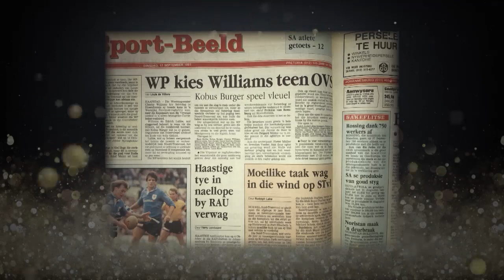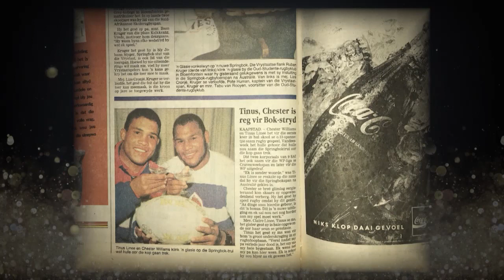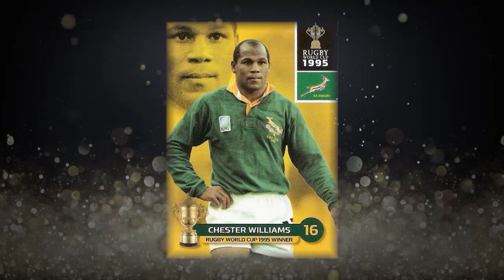Sport loop in die oud Springbok Chester Williams, en sy hele familie, se are